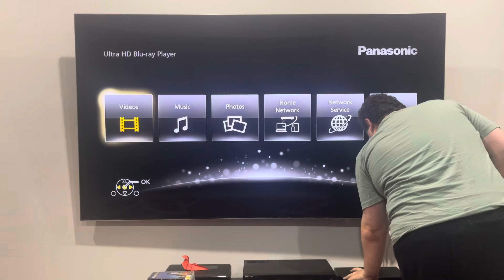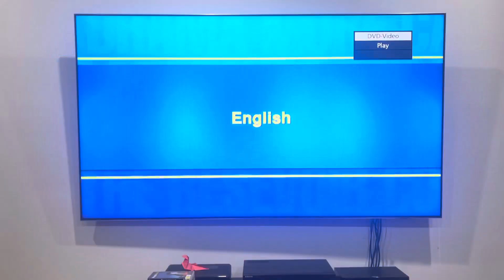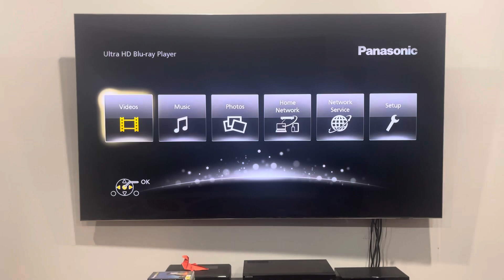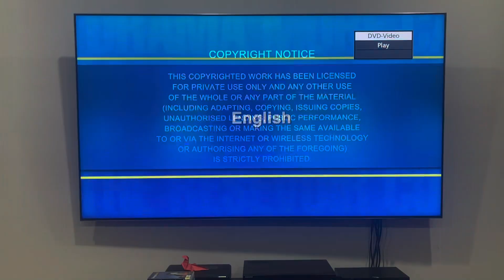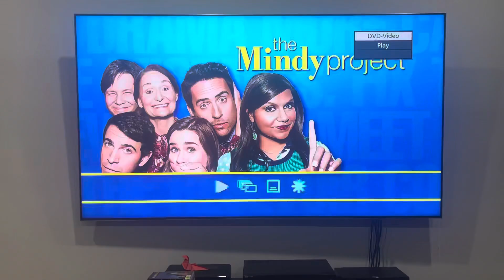Double Feature DVD Opening #590: The Mindy Project: Season One (Part 2)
Please note that the contents for discs 3 and 4 are the same as last time.

The Mindy Project is a Universal Television production.

PLEASE READ THE RULES IN THE DESCRIPTION BEFORE COMMENTING:
1. NO stealing videos without permission.
2. NO off-topic comments and/or requests.
3. NO copying my opinions on anything and/or plagiarism.
4. NO asking me when my upcoming projects are gonna be completed/released.